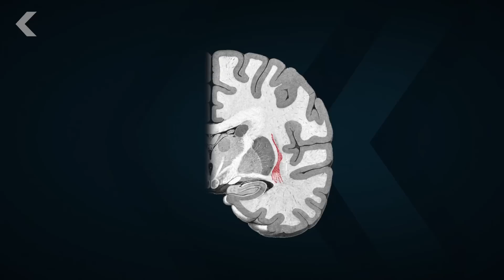This Giant Neuron Could Explain Where Consciousness Comes From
After uncovering three giant neurons, scientists could be one step closer to pinpointing where consciousness lives in the brain.

A giant neuron found wrapped around entire mouse brain
"Like ivy plants that send runners out searching for something to cling to, the brain's neurons send out shoots that connect with other neurons throughout the organ. A new digital reconstruction method shows three neurons that branch extensively throughout the brain, including one that wraps around its entire outer layer. The finding may help to explain how the brain creates consciousness."

"Perhaps no aspect of mind is more familiar or more puzzling than consciousness and our conscious experience of self and world. The problem of consciousness is arguably the central issue in current theorizing about the mind. Despite the lack of any agreed upon theory of consciousness, there is a widespread, if less than universal, consensus that an adequate account of mind requires a clear understanding of it and its place in nature."

What is the function of the claustrum?
"The claustrum is a thin, irregular, sheet-like neuronal structure hidden beneath the inner surface of the neocortex in the general region of the insula. Its function is enigmatic. Its anatomy is quite remarkable in that it receives input from almost all regions of cortex and projects back to almost all regions of cortex."

Written By: Lauren Ellis